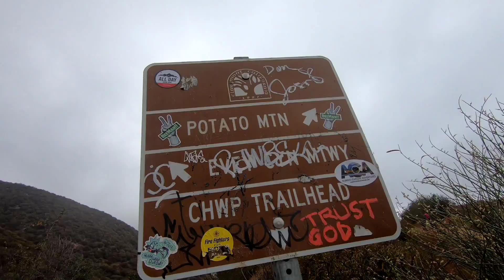Potato Mountain - Claremont, CA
Potato Mountain Wilderness Trail is a 5 mile heavily trafficked out and back trail located near Claremont, California that features beautiful wild flowers and is rated as moderate. The trail is primarily used for hiking, running, nature trips, and bird watching and is accessible year-round. Dogs are also able to use this trail but must be kept on leash.